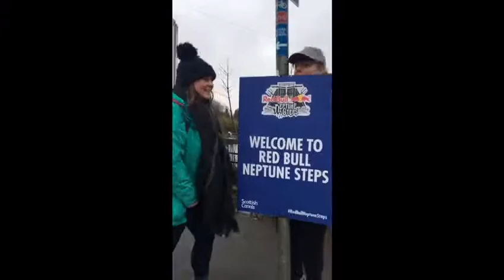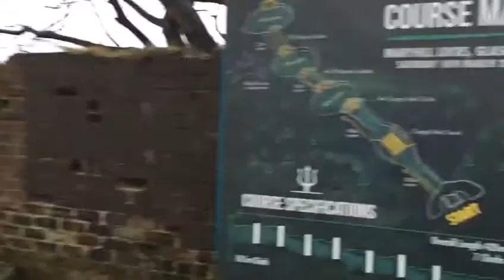FITNESS | NEPTUNES STEPS 2017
VLOG OF NEPTUNES STEPS